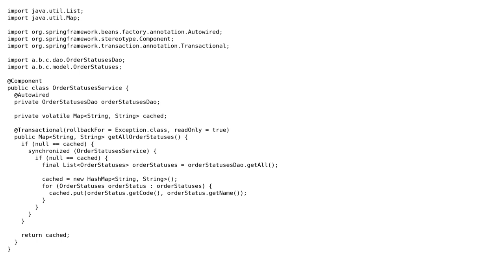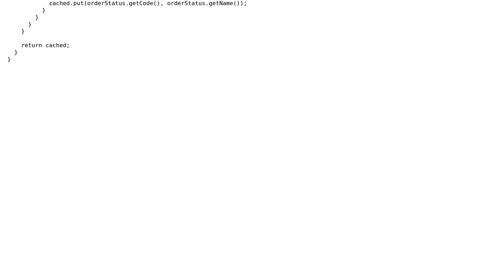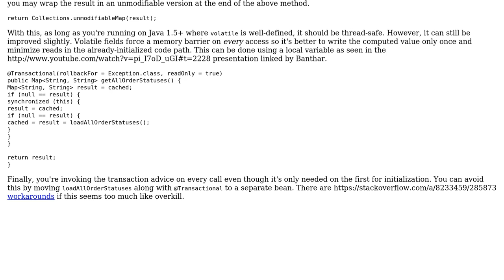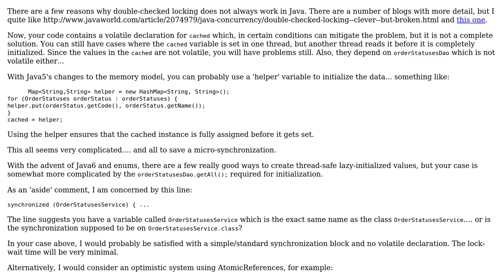Double checked locking 101 (2 Solutions!!)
Double checked locking 101

With thanks & praise to God, and with thanks to the many people who have made this project possible! | Content (except music & images) licensed under CC BY-SA | Music | Images & others | With thanks to user rolfl user madhead user David Harkness and the Stack Exchange Network Trademarks are property of their respective owners. You are responsible for your own actions.